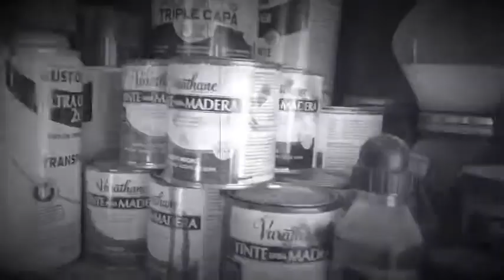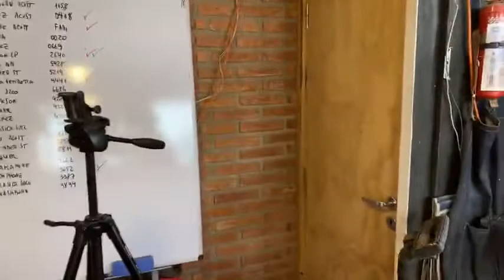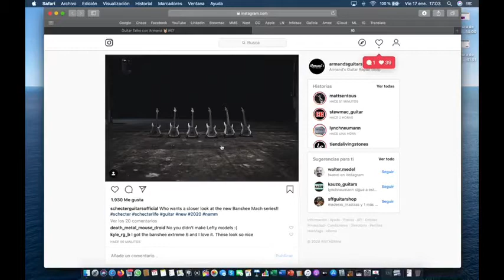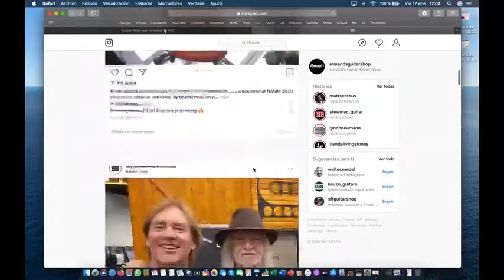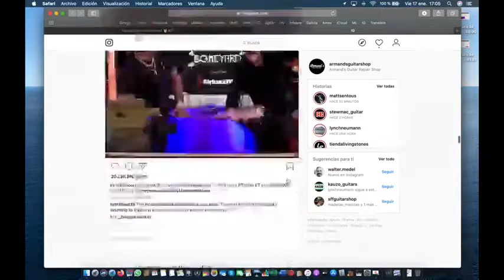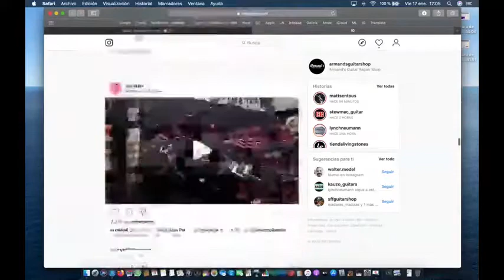Guitar Talks con Armand #67